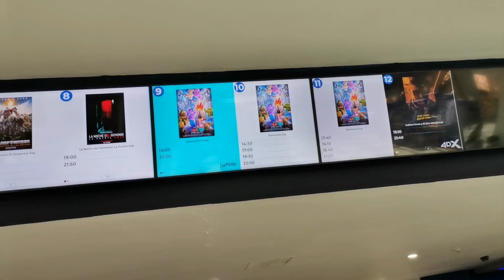Día de novios, me dejo consentir un poco | 2023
▪️▪️▪️▪️▪️▪️📱 Teléfonos con los que grabé este video: 📱▪️▪️▪️▪️▪️▪️
👉   40P Lite
👉   REDMI 10C US

▪️▪️▪️▪️▪️▪️🎤 Micrófonos: 🎤▪️▪️▪️▪️▪️▪️
👉    Bower Lavalier para teléfono

👉  Lk1stXortdan

▪️▪️▪️ 🔊 Info de la Música de fondo para este Video 🔊 ▪️▪️▪️
Title: Happy Place
Artist: Declan DP
Genre: Dance & Electronic
Mood: Happy